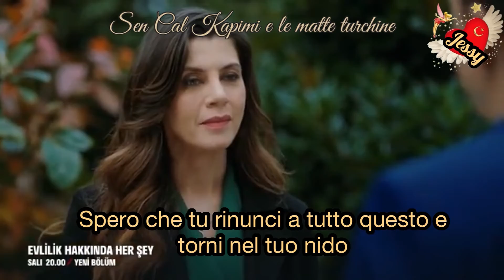Evililik Hakkinda Her Sey Ep 9 Promo 1